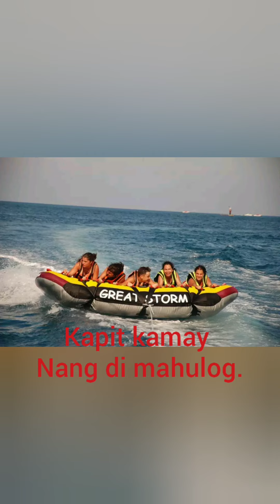OFWkuwait/ TURKEY ANTALYA MEMORIES AUG.2016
SET YOUR GOALS,
MAKE YOUR PLANS.